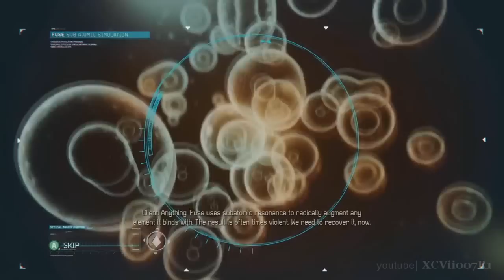Fuse (2013) Video Game - Gameplay Walkthrough Part 2 - Chapter 2: Worms in the Apple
Fuse 2013 Video Game Gameplay Walkthrough Part 2
Triton Outpost / Unknown Location
The Triton Outpost is a Raven-run prison and testing laboratory located deep underneath the Bering Sea.  The facility is run by Captain Ivan Sovlenko, a former soldier known for his brutal interrogation tactics.
Checkpoint: Worms in the Apple
Fuse is a multiplayer Action game in which players band together to fight a shadow organization using unique skills, co-op tactics and a range of character-specific skills and experimental weapons. Through effective teamwork, and mastery of the alien energy powering the Fuse-based progression system, players take down enemies, upgrade weapons, and unlock abilities. Whoever controls the power of Fuse, will have unlimited power at their disposal. Key features include: 2-player co-op locally, and 4-player co-op online, class-based operations and unique characters.

What happens when humans gain access to powerful alien technology they were never meant to have? When a volatile energy source called Fuse falls into the wrong hands, the CIA calls in an elite contact team to retrieve it: Overstrike 9. Join up to three friends in team-based co-op play as you take down the rogue paramilitary corporation behind the theft. Use lethal teamwork, coordinate devastating attacks, and provide cover for one another with fringe-tech weapons and gadgets. The unique LEAP feature lets you instantly shift from agent to agent during combat, allowing you to take advantage of each one's special arsenal. You'll need your teammates and their firepower to stop a global arms race from spinning out of control.